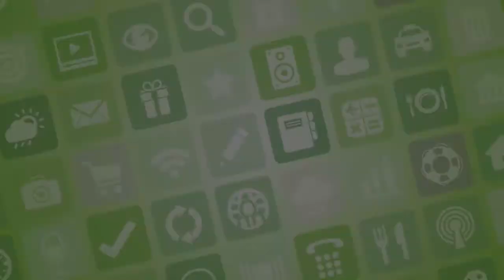Cliente: Fundación Dukers. Entrevista a la Reina del Guayas.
Nuestra empresa está diseñada para desarrollo tecnológico, especializada en tecnología multimedia y audiovisual. Promotores de IMAGEN e IDENTIDAD corporativa orientados 100% al crecimiento de nuestros clientes.